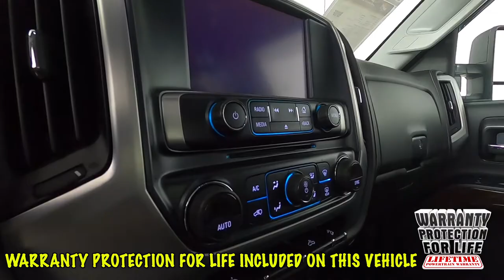2018 GMC Sierra 2500HD SLE Truck 1GT12SEG3JF206833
2018 GMC Sierra 2500HD SLE 4WD 6-Speed Automatic HD Electronic with Overdrive 6.0L 8-Cylinder SFI OHV 4D Crew Cab
 Clean CARFAX."

 2018 GMC Sierra 2500HD SLE 4WD 6-Speed Automatic HD Electronic with Overdrive 6.0L 8-Cylinder SFI OHV 4D Crew Cab
 Clean CARFAX."